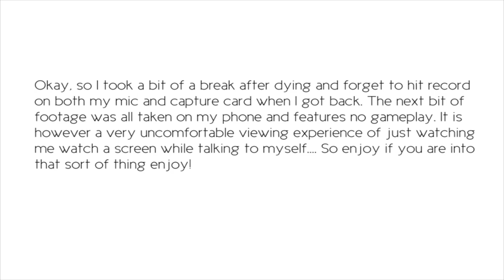Learning To Make My First Let's Play! Dark Souls 2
Is this the most disastrous Let's Play ever made? Quite possibly. Still I decided to show off the final product that came from my first time ever going through the progress of making a Let's Play. From forgetting to hit record, exporting stalling over night, grainy footage and the uncomfortableness of talking to yourself in front of a camera for the first time, it has all been captured.

So please enjoy this car crash of a video.